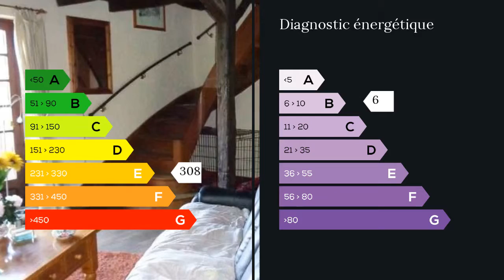A vendre - Maison/villa - Payrac (46350) - 5 pièces - 143m²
Vente d'une maison de 143m2 habitables.  Située sur la commune de Payrac, disposant de toutes les commodités , elle se trouve à moins de 15km des villes de Souillac et Gourdon. Cette maison de charme de 1920 sur un terrain arboré de 6800m2 sera parfaite pour votre résidence principale ou secondaire . La maison comprend un séjour bien expose donnant sur la piscine (12x6) et sur la cuisine , 4 chambres, 1 salle d eau, 1 salle de bain, et 2 toilettes. Un garage et un atelier séparé se trouvent à l'extérieur.A partir de la piscine vous disposerez d'une vue dégagée sur l'arrière pays. A découvrir ! M. Thierry DELBART 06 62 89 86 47 / 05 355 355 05 poste 9076 Agent commercial indépendant du réseau national clairimmo Maxihome N° RSAC : 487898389 FCI - Ville du greffe